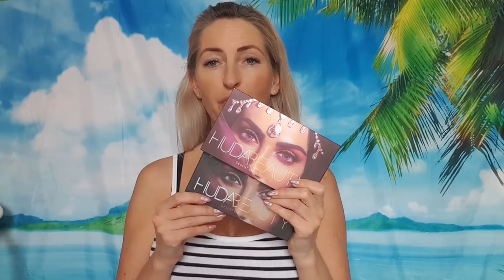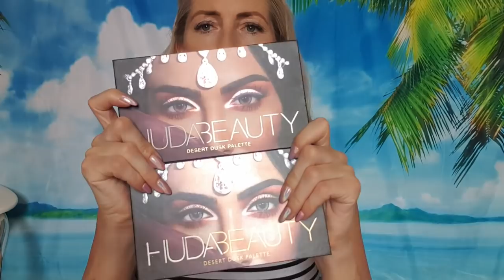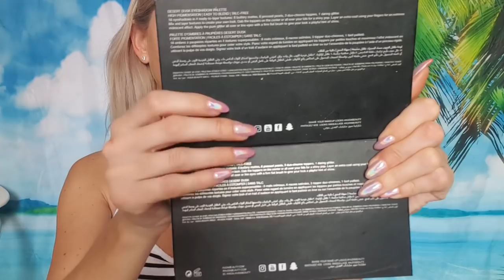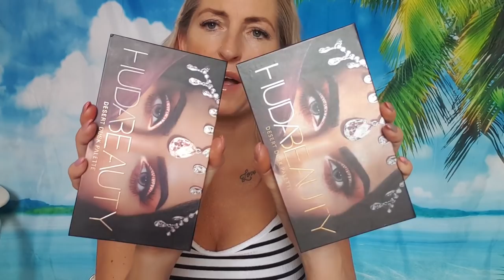💥Huda Beauty- desert dusk/ porównanie/Czy warto przepłacać?!